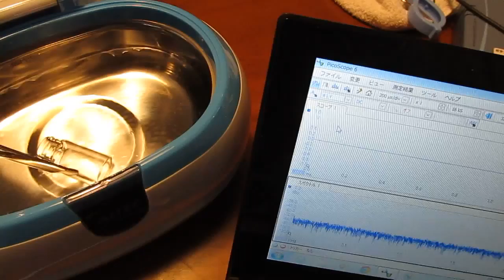超音波テスター（Ultrasonic measurement and analysis techniques．）